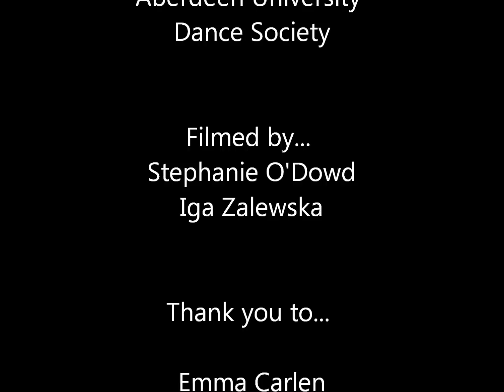AUDS MJ Beat It Flashmob ***Number 2*** [OFFICIAL VIDEO RECORDING]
Aberdeen University Dance Society doing a flashmob of MJ Beat It in the Hub on 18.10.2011!